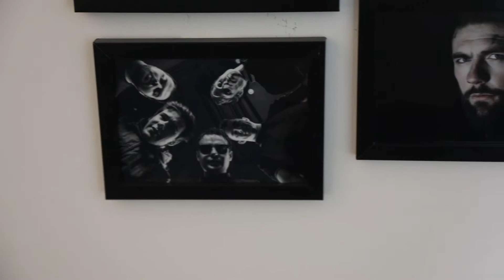STUDIO TOUR & THE FUTURE OF TYFM | VLOGS | Episode 11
AyUp Youtube, Here is a quick office tour and the Future of The Yorkshire Filmmaker and Boomerang Studios!

What Equipment do i use:
My main Camera - Canon 5D Mark IV
My Second camera - Canon 5D Mark II
My Second Favourite Lens - Canon 50mm f/1.4

My Steady Cam: FeiyuTech a2000 3-Axis DSLR Camera Gimbal
The Main Lens - Canon 24-105mm f/4